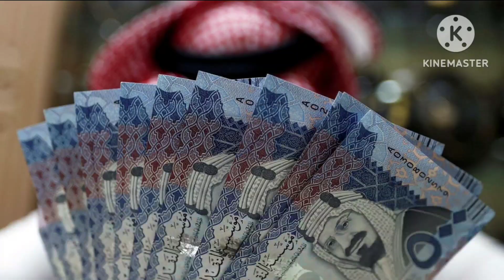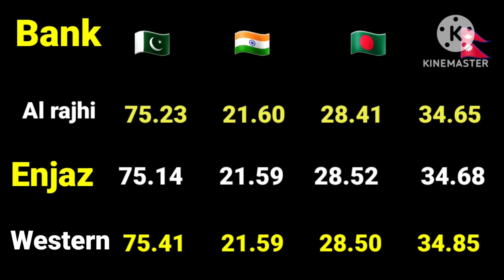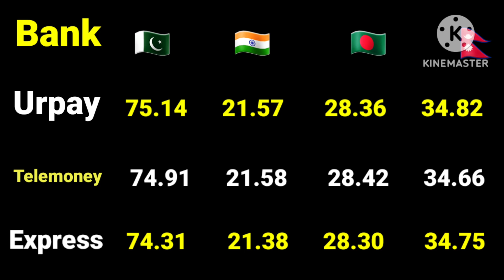Saudi riyal rate today / ajj ka Saudi riyal rate/ today Saudi riyal rate/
Today Saudi rate currency
Pakistan currency
India currency rate